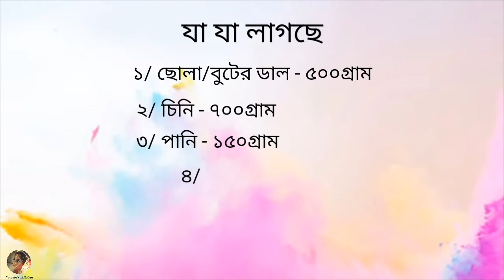Buter Daler Halua - Episode - 03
Please leave comment which recipe you want to watch on my next video.